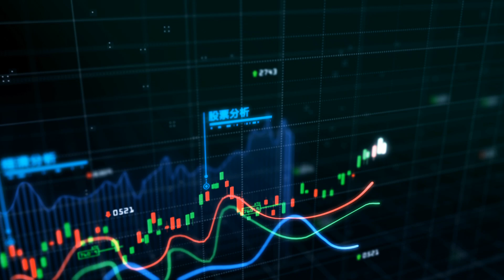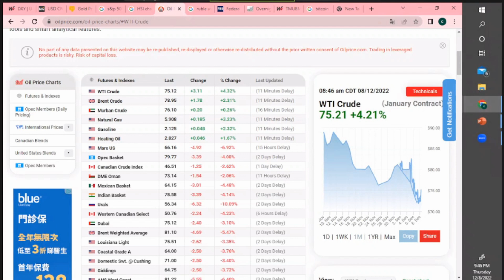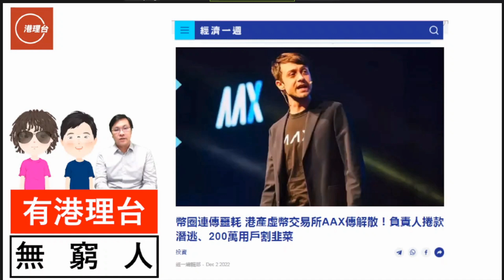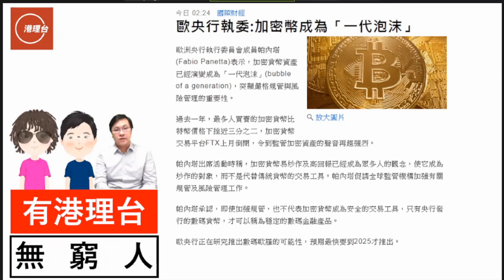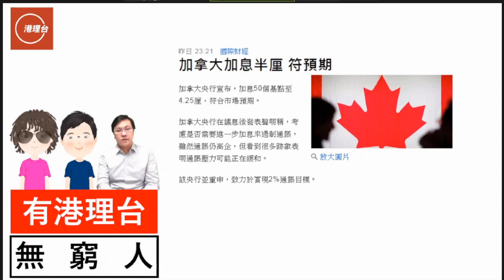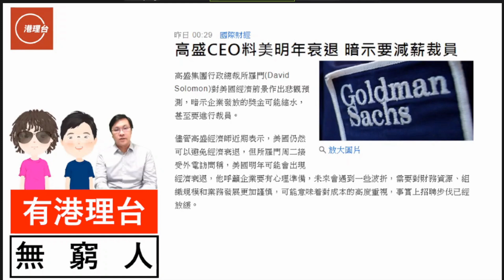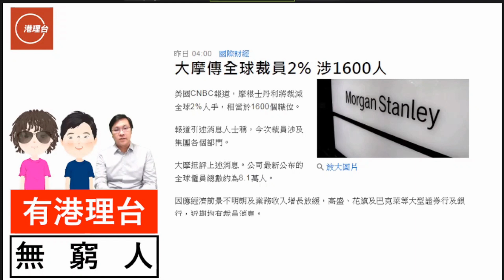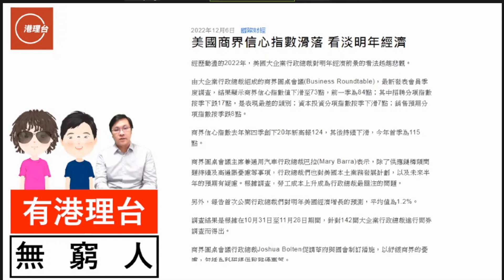財經ABC EP230 | 經濟衰退 | 投行裁員 花旗高盛指明年老美經濟衰退 | AAX疑夾帶私逃 Bcoin持續下跌 | 歐央行：加密貨幣乃一代泡沫 | 20221210